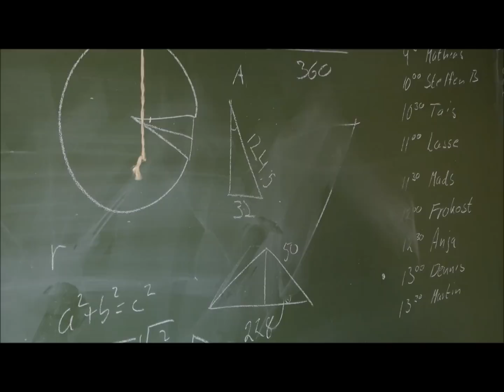Eksamen Tech College